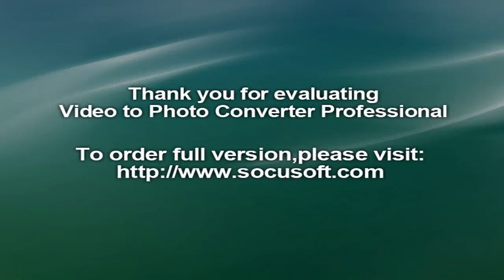Nepal PM Prachanda cancels UNGA visit over Madhesi agitation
Nepal Prime Minister Prachanda on Monday cancelled his scheduled visit to the UN taking into account concerns raised by Madhesis and other agitating parties over the implementation of the new Constitution.

Prachanda was scheduled to fly to New York on Monday to take part in the 71st Session of United Nations General Assembly (UNGA). He decided not to leave Nepal at present taking into consideration the voices raised by the agitating parties and the general public to focus on the resolution of concerns raised by them, implementation of the Constitution and reconstruction in the wake of the April 2015 Nepal earthquake, the Prime Minister's Secretariat said.Minister for Foreign Affairs Dr Prakash Sharan Mahat, who flew to New York from New Delhi, would lead the Nepali delegation to UNGA after Prachanda cancelled his trip, Himalayan Times reported. In his address at UNGA, Mahat would touch issues such as international migration and refugees, sustainable development agenda, Nepal's post-constitution political development as well as post-earthquake reconstruction on behalf of the Nepal government.

Prachanda returned home from a state visit to India on Sunday and said his first overseas visit to India was successful and focused on creating an "environment of trust" and effectively implement bilateral projects for Nepal's benefit.

With the support from the Madhesi parties, Prachanda, who joined hands with the largest party Nepali Congress to oust CPN-UML Chairman and former prime minister KP Sharma Oli, was elected Nepal's Prime Minister on August 3. Even 45 days after his election as the Prime Minister, an agreement forged by his party CPN Maoist Centre and the Nepali Congress with the Madhesi parties on the amendment of Constitution is yet to be implemented. The Madhesi people allege that the Constitution is discriminatory to their interest and marginalise them politically.